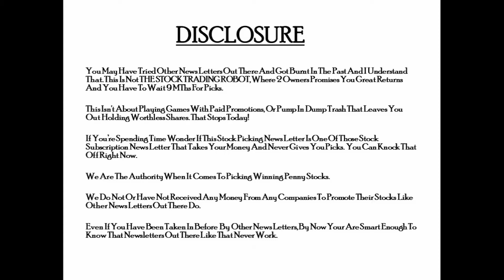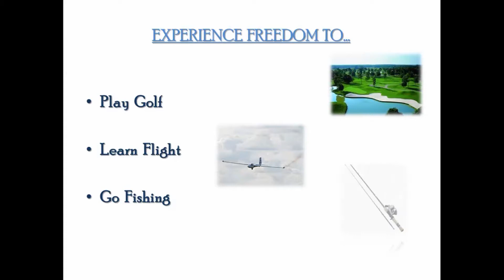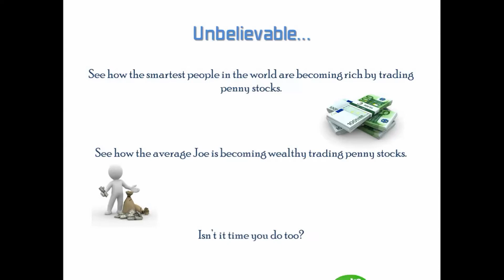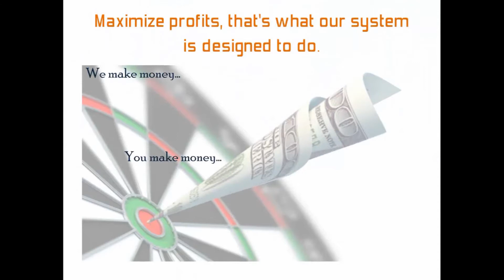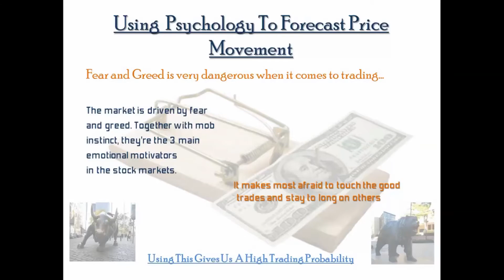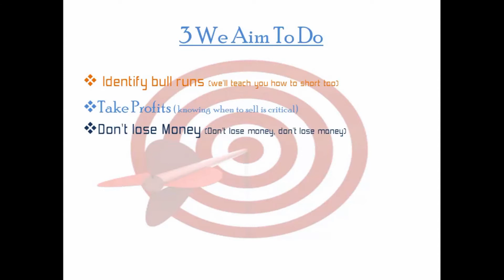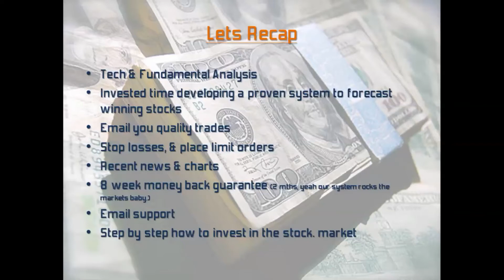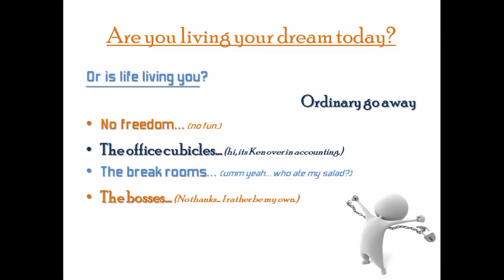Small Cap Trader Teaches How To Trade Penny Stocks Must Watch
Looking for a list of penny stocks that do hot runs of 50%, 75% even 100%... Click The Link Above and Go To the Site Today. ***Get 3 Free stock Picks*** Make Money Today Trading See For Yourself

Above is the link to the GPSM penny stock newsletter. Many people don't know this but most penny stock newsletters are paid promoters. They are paid huge sums of money by these companies to promote their stocks to the masses. They & their companies make money whether the stock price goes up or not. Don't be fooled...  Go for the GOLD... Goldenpennystockmillionaires.com